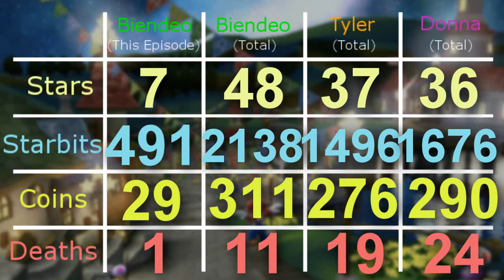Biendeo's Mario Galaxy Versus Play-Along - Part 7: IN THE BEDROOM!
In this part, we gust a garden and flame a freeze.